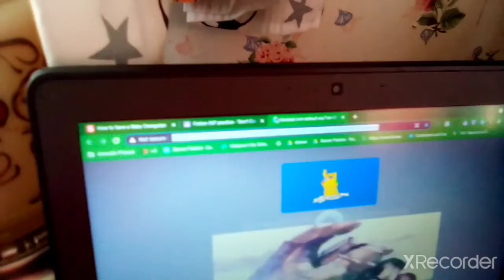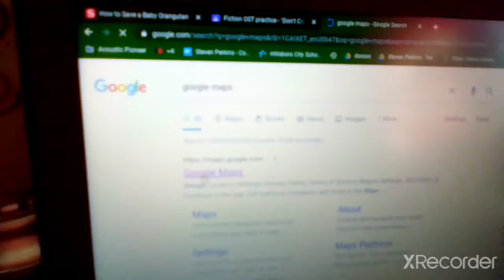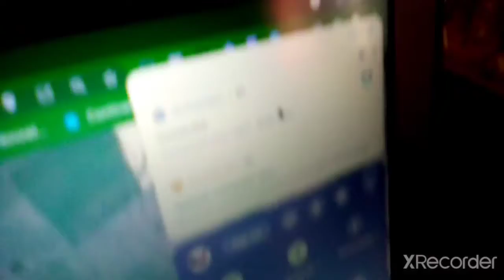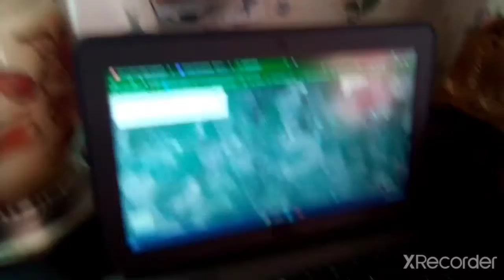my school is practically toying with me at this point. AND IM SICK OF IT!!!!!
no you can't have my free suck my anus wifi